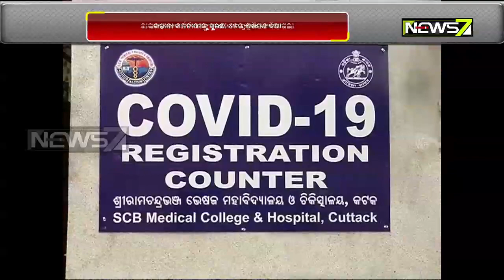Fire Mock Drills At COVID Hospitals